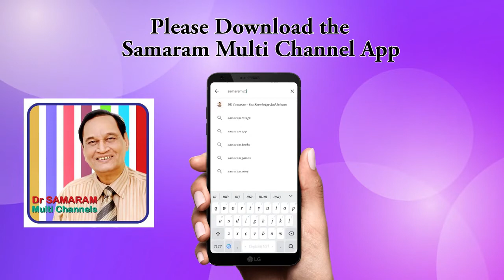HOW TO BE STRONG IN DIABETES Secrets of Romance by Dr Samaram in Dr Samaram Hindi Channel